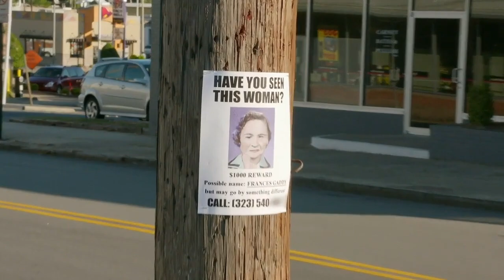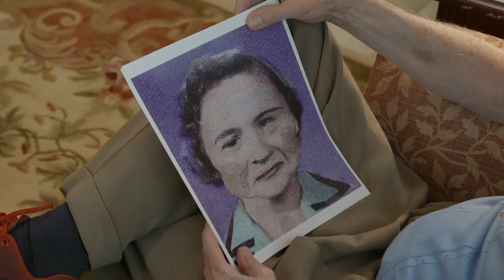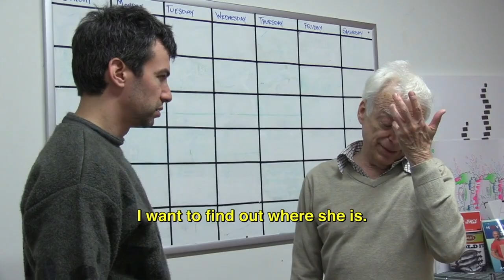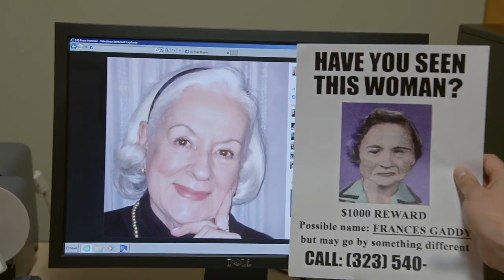Nathan Fielder's FINDING FRANCES: The long-lost love of a Bill Gates impersonator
Episode 57: Tom, Evan & Marcus go one fucking hour on FINDING FRANCIS, the 2017 feature length finale episode of "Nathan For You," the business-improvement parody show that originally aired on Comedy Central.

This anomalous episode breaks the show’s format and sees Nathan helping an eccentric man, who once posed as a Bill Gates impersonator on an earlier episode of the show, track down and reunite with a long-lost love from over 50 years ago. The two of them travel cross country where Nathan stages one absurdist scheme after the other in order to help to uncover clues, and hidden truths all of which builds to a surprisingly poignant exploration of the human connection, loss and regret.

Chapters
00:00 Introduction
03:19 OFH Needs Your Help!
12:02 One Fucking Hour on FINDING FRANCES begins
13:28 Cultural Context & Background on "Nathan For You"
27:31 Bill Heath, the Bill Gates "Impersonator"
34:16 The Journey to Find Frances
37:20 The Kinship of Bill & Nathan
40:04 Maci & Nathan as Willy Wonka
50:36 Some Fav "Bill moments"
53:40 The Scene That Must Have Inspired "The Rehearsal"
58:12 The Cinematic Crafting Behind FF
01:00:36 The Moment When Bill & Frances Reconnect
01:05:41 More Great Set-Pieces & FF in a Documentary Context
01:10:47 Final Thoughts on FF
01:13:44 Show Wrap-Up & Next Week Tease